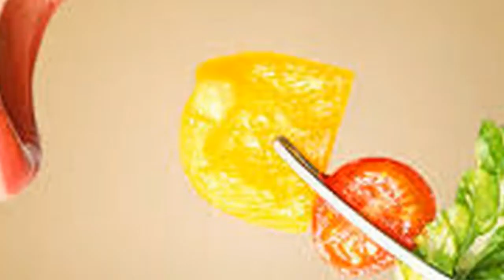3 Easy Ways to Lose Weight Without Dieting or Exercise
Easy 3 Easy Ways to Lose Weight Without Dieting or Exercise